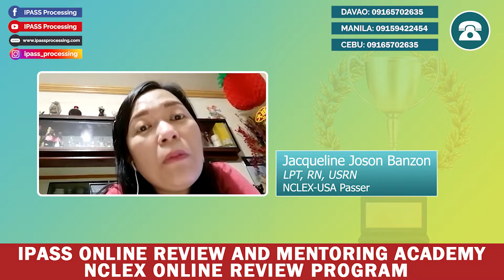My NCLEX Journey | Jacqueline Joson Banzon, LPT RN, USRN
The journey can be long and challening, but if GOD has destined you to achieve that, NO MATTER the circumstances, you will finally reach your destination!

We are so proud of your milestone, Nurse Jacqueline!

We salute you for your perseverance and diligence in making it through. It wasn't an easy task to accomplish, yet your strong-will and faith served you well. With God's grace, you conquered this NCLEX! Cheers on your success!